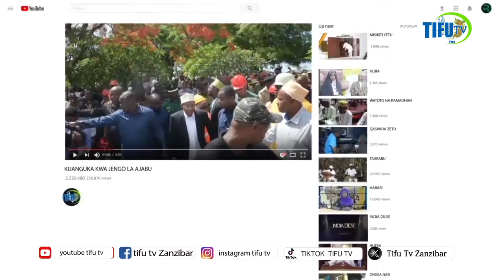DK. KHALID AFUNGUKA JUU YA USALAMA WA ZANZIBAR